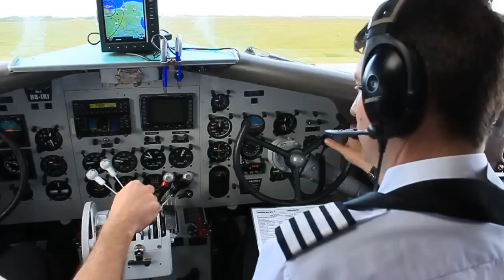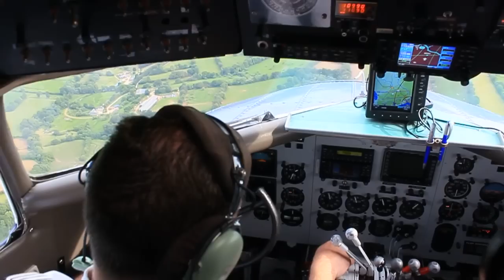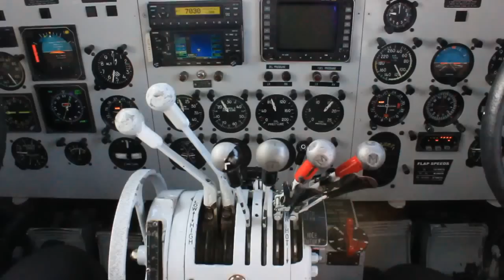Breitling DC-3 Flight over Normandy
70years D-Day Flight over Normandy (05 june 2014)
Douglas DC-3-277B HB-IRJ (cn 2204)
Cherbourg Airport